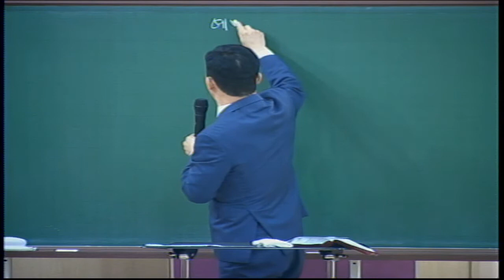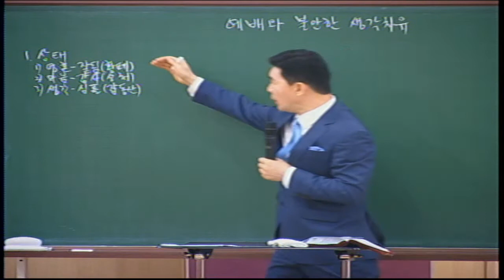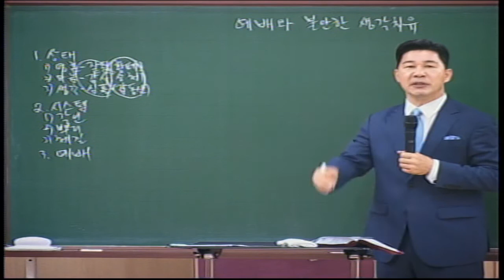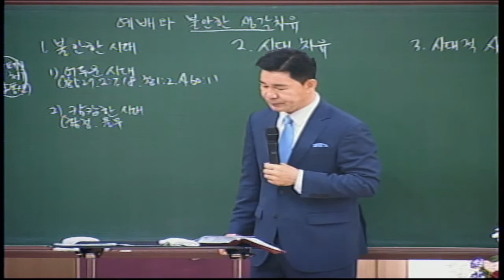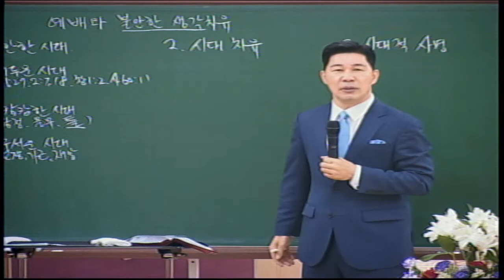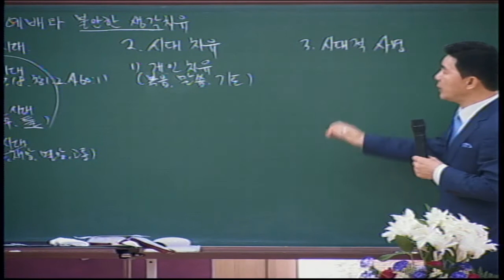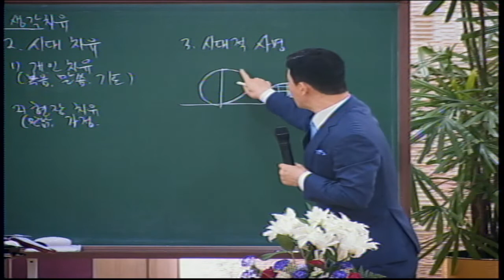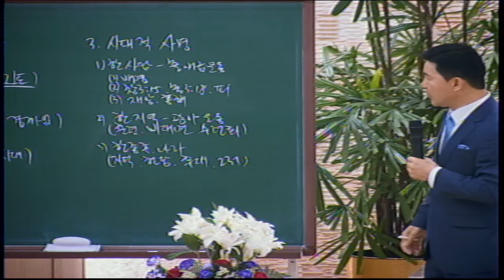20220612 다민족교회 2부 메시지 : 예배와 불안한 생각치유(레23:23-28)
구분 : 다민족교회 2부 메시지
일시 : 2022년 6월 12일
제목 : 예배와 불안한 생각치유
본문 : 레23:23-28